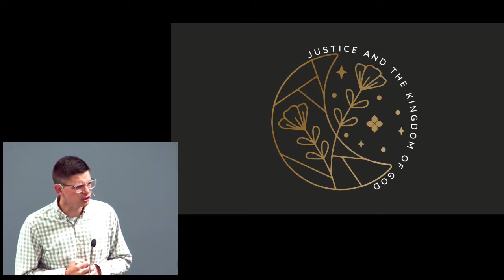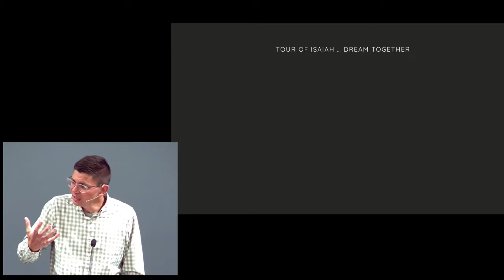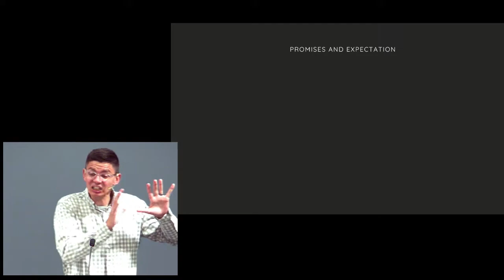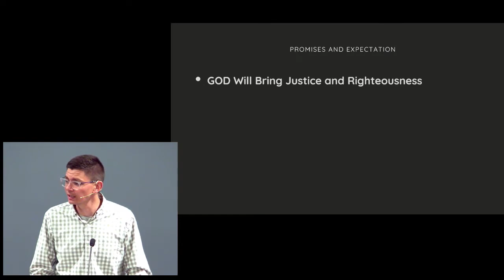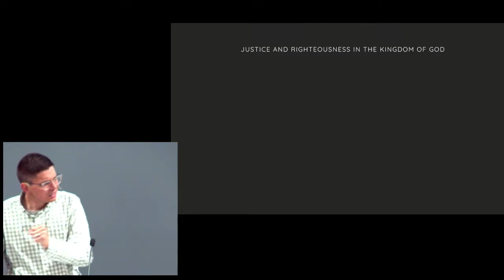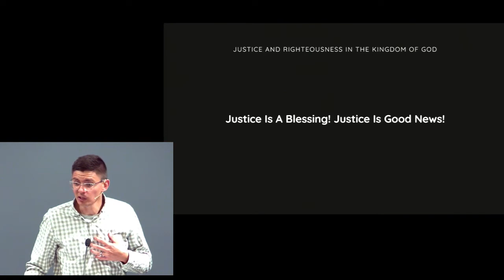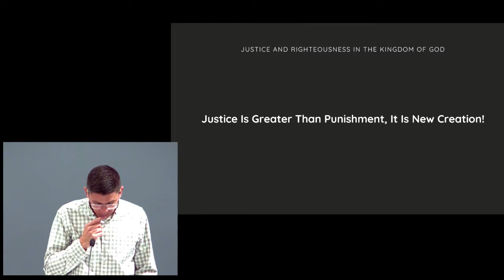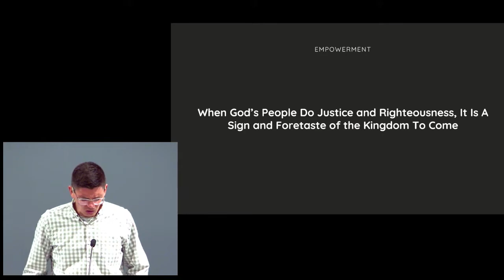Justice Promises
The Hope of the Scriptures:  The Kingdom of God

Tour of Isaiah
-Promises and expectations
-Justice and righteousness in the kingdom of God
        -Justice is good news!
        -Justice is greater than punishment, it is new creation!
-Hope
         God will make it right
-Empowerment
         When God's people do justice and righteousness, it is a sign and foretaste of the kingdom of God